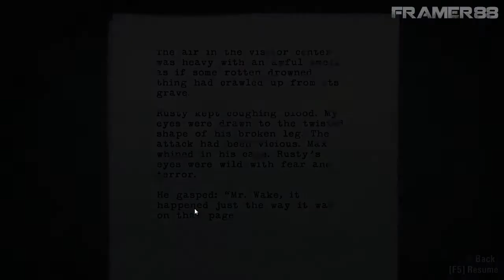Alan Wake #4 | PC Let's Play | Alice secuestrada